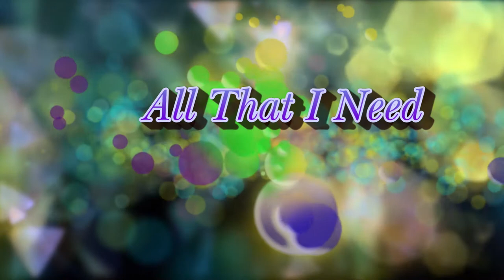All That I Need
This is a tune sang to by boyzone.